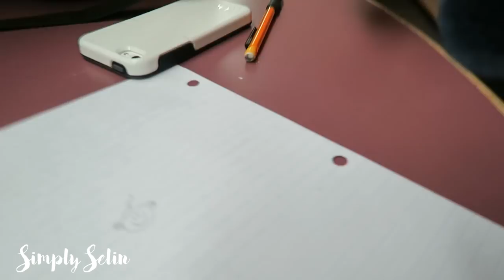VLOGMAS #9 || EMILY, ANN, POOJA, AND FEMINISM?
COME BACK TOMORROW FOR VLOGMAS DAY 10!

ABOUT ME:
Age: 17
Name: Selin
Camera: My DSLR Canon Rebel T4I
Editing System: Final Cut Pro X

XO,
Selin